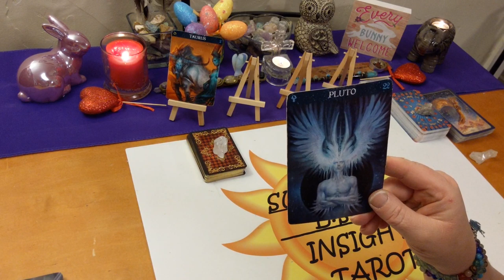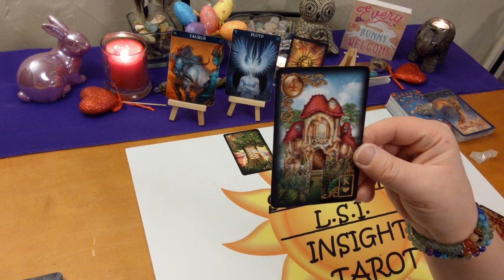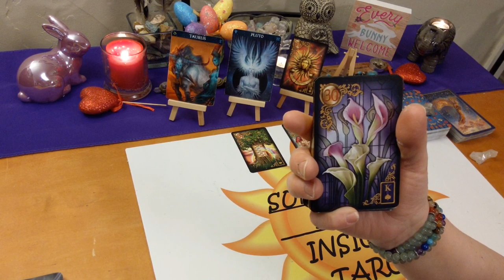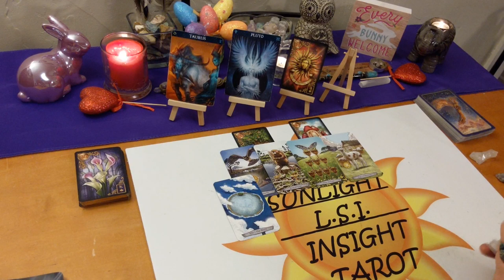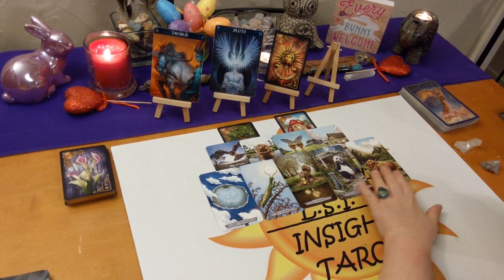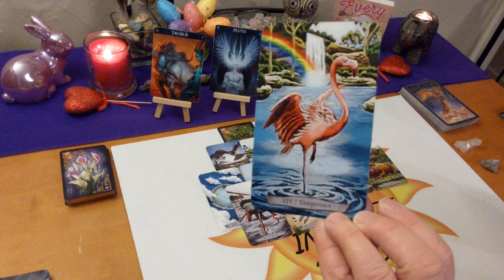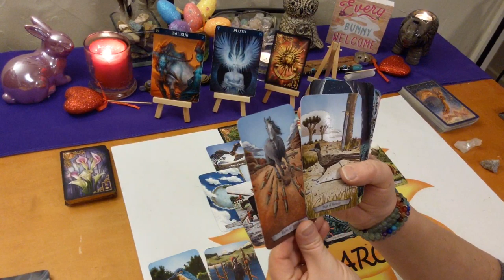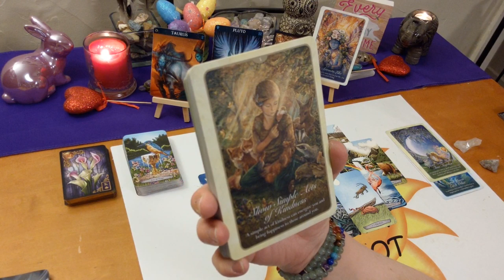Taurus Love *They Want to Give You Everything Taurus* April 2020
♉Taurus♉ Love Connection Tarot & Oracle Card Reading for April 2020. Current Energy Between you & them. A look at your love connection situation. This has to be an actual connection of some kind.